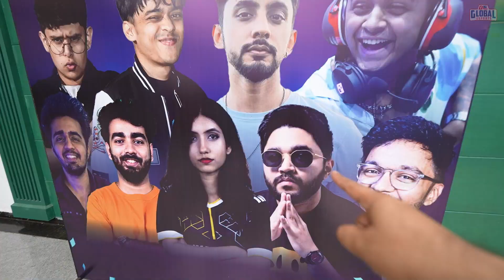Competed on Stage at Mumbai VALORANT LAN 2023 😱